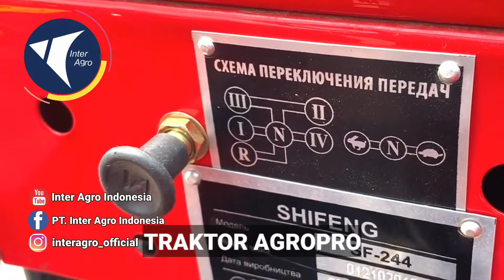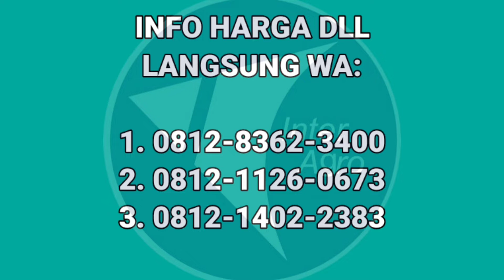TRAKTOR 4 RODA DARI PT INTER AGRO INDONESIA WAH MURAH BANGET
Selamat Datang di PT. Inter Agro Indonesia.
Pelopor Traktor Perahu di Indonesia

Info Pemesanan:
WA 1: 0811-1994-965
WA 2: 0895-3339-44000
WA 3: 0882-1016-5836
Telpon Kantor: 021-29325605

Kami menjual:
1. Traktor Perahu
2. Traktor Roda Empat
3. Mobile Grain Dryer
4. Rice Transplanter
5. Implemen TR4
6. DLL

Yuk mulai diskusi kebutuhan mesin pertanian anda, kami siap membantu.

Terima Kasih 🙏

PT. Inter Agro Indonesia
"Mitra Petani Membangun Negeri" Selamat Datang di Kanal Youtube PT. Inter Agro Indonesia. Kami merupakan perusahaan yang berdiri sejak tahun 2015 bergerak dalam industri Alat Perlengkapan Traktor Dan Suku Cadang , Traktor Roda Empat, Mesin Tanam Padi, Mesin Pengering.

Info lebih lanjut hubungi:

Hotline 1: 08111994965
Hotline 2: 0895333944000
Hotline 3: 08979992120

Terima Kasih